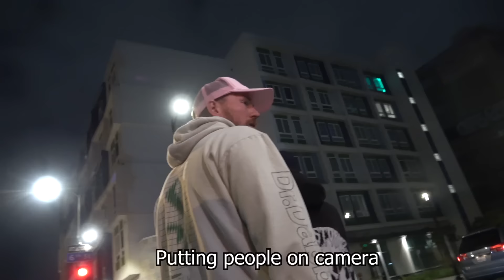Investigating Skid Row at Night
Become a member for more exclusive content here